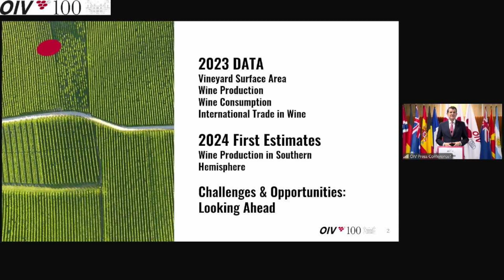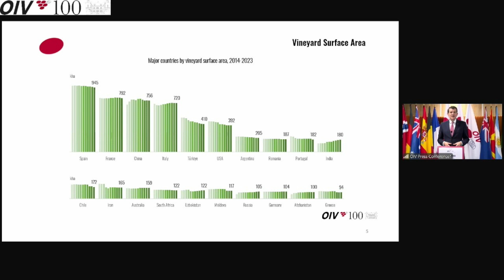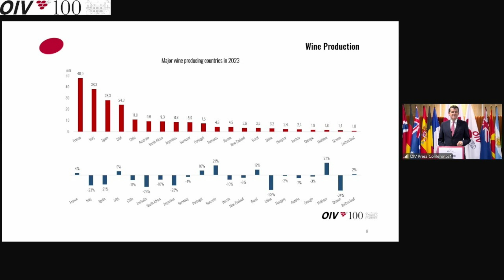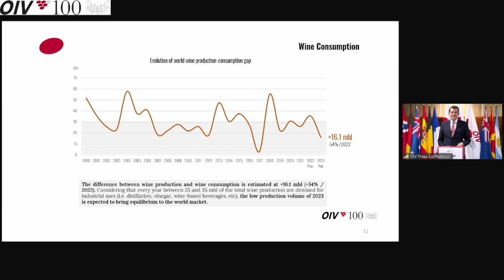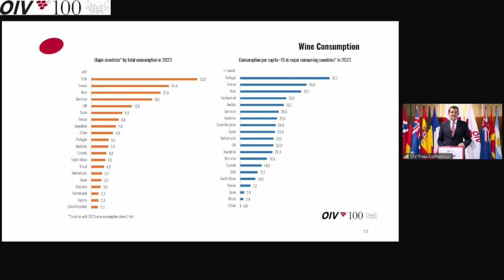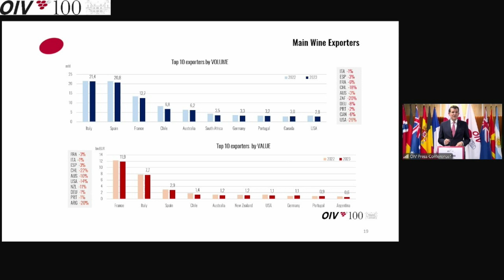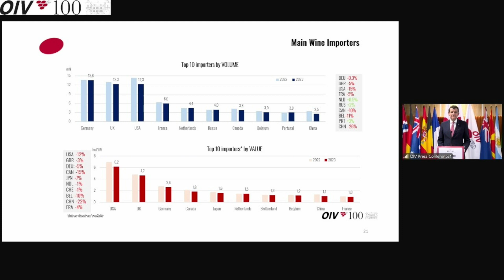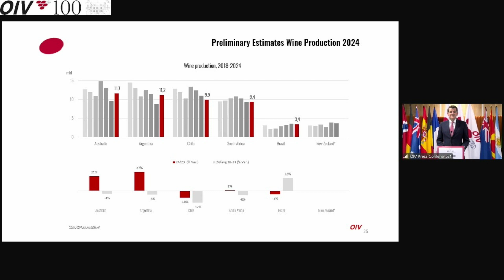OIV Press Conference April 2024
The Director General of the International Organisation of Vine and Wine, John Barker, reviews the current situation of the vitivinicultural sector at a global scale in 2023, and the preliminary estimates of wine production for 2024 in the Southern Hemisphere.